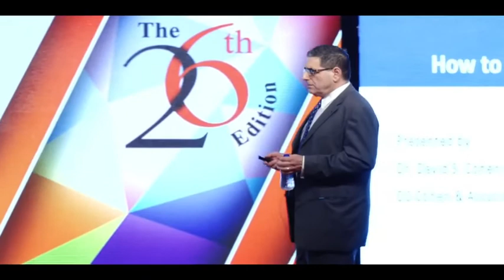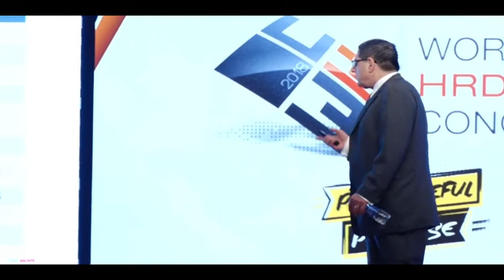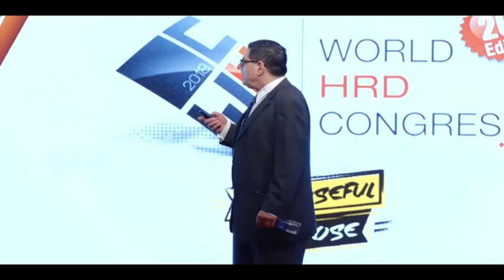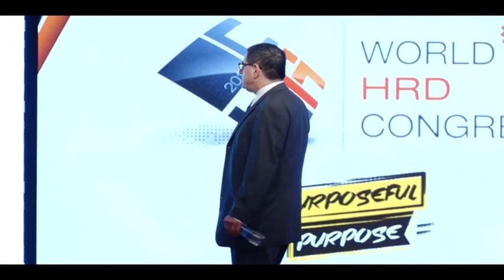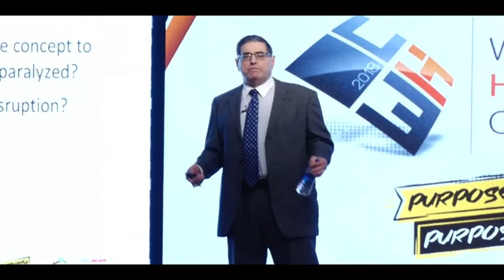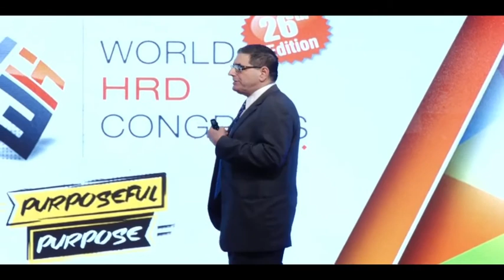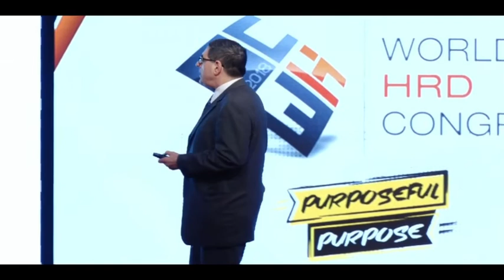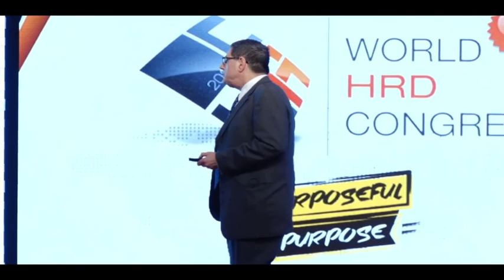World HRD Congress 2018 - David S Cohen